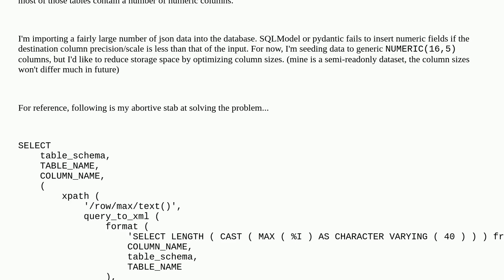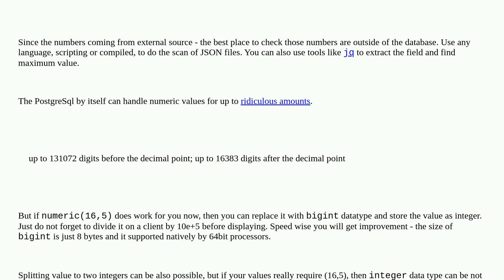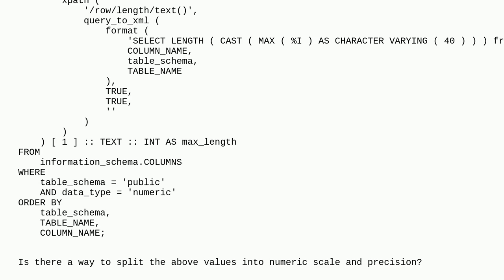Dba: Get the maximum column sizes for each NUMERIC columns in all tables in postgresql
Get the maximum column sizes for each NUMERIC columns in all tables in postgresql

A special thanks goes out to the awesome community

  postgresql plpgsql dynamic-sql